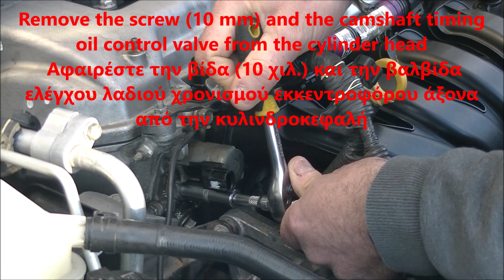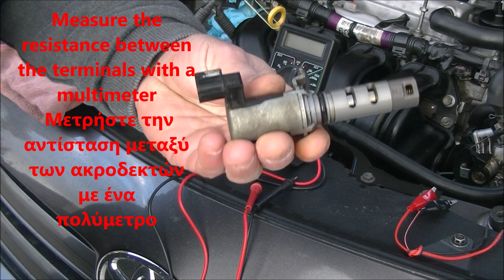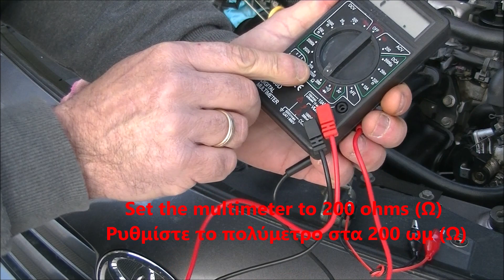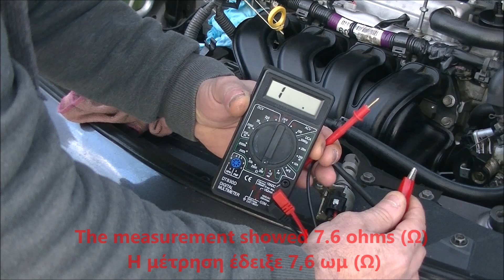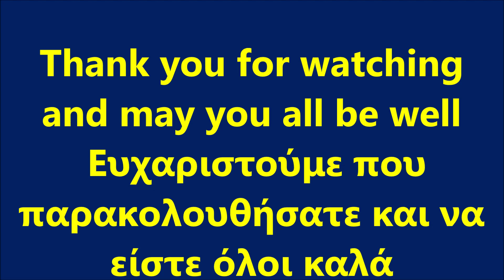2007-2013 Toyota Corolla How to Test Camshaft Timing Oil Control Valve Βαλβίδα Ελέγχου Λαδιού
OEM Part Number for Valve Assy, Camshaft Timing Oil Control 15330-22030, 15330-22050
OEM Part Number for RING O SOLENOID G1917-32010
OEM Part Number for Filter, Oil Control Valve 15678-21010
Inspect Camshaft Timing Oil Control Valve Assembly (for intake camshaft), as follows:
(a)    Remove the camshaft timing oil control valve assembly (for intake camshaft).
(b)    Measure the resistance with a multimeter and which should be at an outside temperature of 20 ° C (68 ° F) 6.9 to 7.9 Ω
(c)    Apply battery voltage to terminals of the camshaft timing oil control valve assembly (for intake camshaft).
Check the valve operation.
OK: Valve moves quickly.
(d)    Reinstall the camshaft timing oil control valve assembly (for intake camshaft)
Επιθεωρήστε το συγκρότημα βαλβίδας ελέγχου λαδιού χρονισμού εκκεντροφόρου (για εκκεντροφόρο εισαγωγής), όπως παρακάτω:
(α)   Αφαιρέστε το συγκρότημα βαλβίδας ελέγχου λαδιού χρονισμού εκκεντροφόρου (για εκκεντροφόρο εισαγωγής).
(β)   Μετρήστε την αντίσταση με ένα πολύμετρο και η οποία θα πρέπει να είναι με εξωτερική θερμοκρασία 20 ° C (68 ° F) 6,9 έως 7,9 Ω
(γ)   Εφαρμόστε τάση μπαταρίας στους ακροδέκτες του συγκροτήματος βαλβίδας ελέγχου λαδιού χρονισμού εκκεντροφόρου (για εκκεντροφόρο εισαγωγής).
Ελέγξτε τη λειτουργία της βαλβίδας.
ΟΚ: Η βαλβίδα κινείται γρήγορα.
(δ)   Επανατοποθετήστε το συγκρότημα βαλβίδας ελέγχου λαδιού χρονισμού εκκεντροφόρου (για εκκεντροφόρο εισαγωγής)